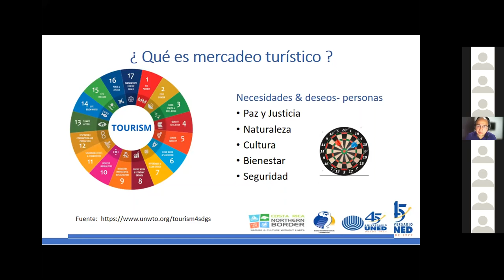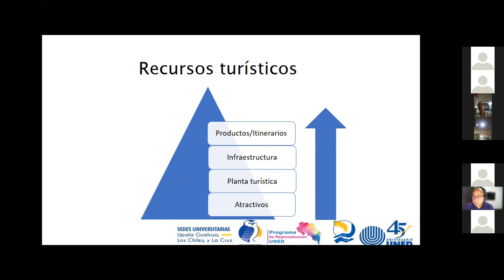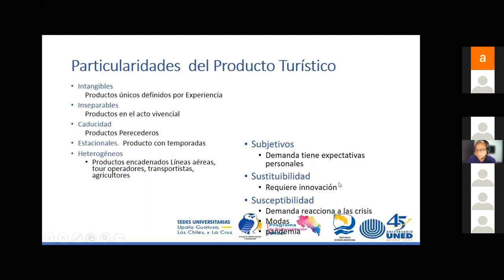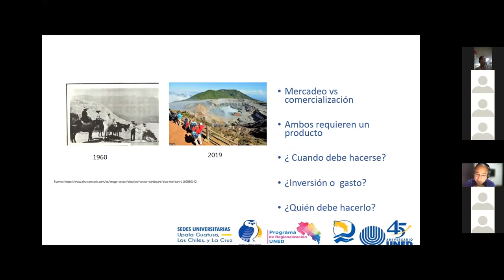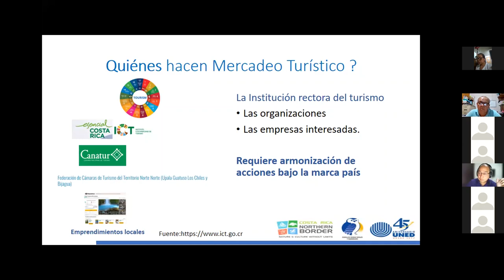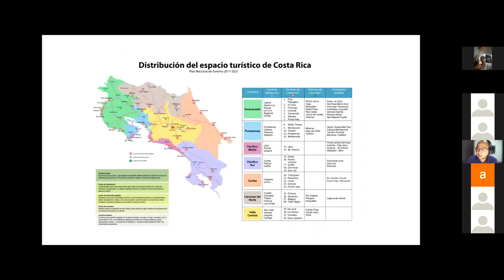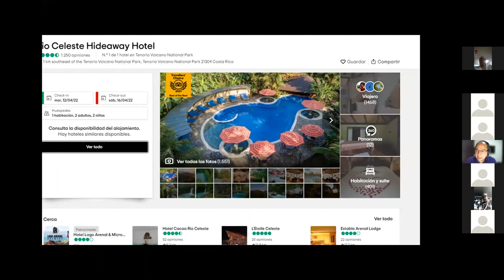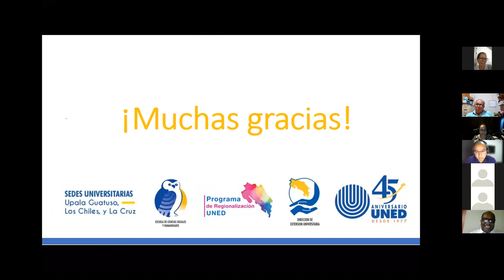Mercadeo para Empresas Turísticas Versión Editada